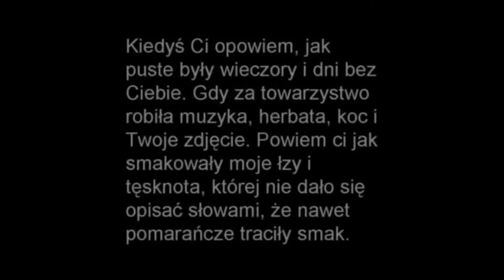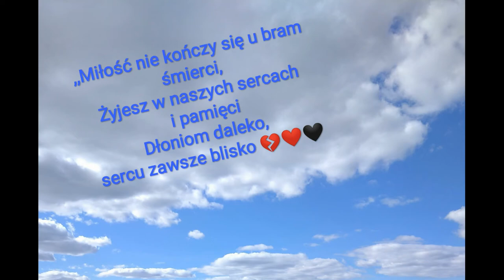Beata 😢💔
Pamięci Naszej Kochanej Beaty🖤💔
 Z nami na zawsze ❤️

muz. i wyk. Damian Wróblewski